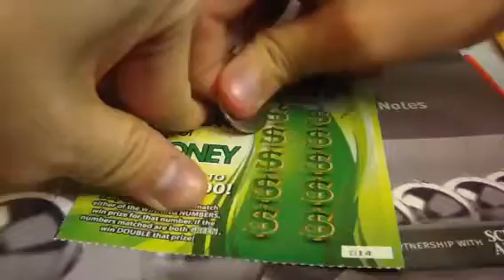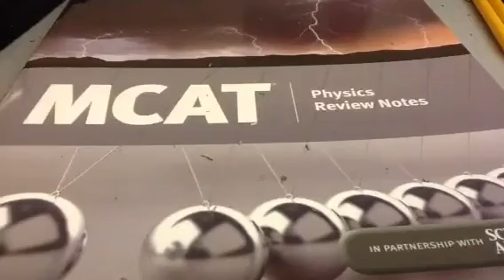Sailing Sailing & Sailor's Hornpipe Super Bowl 70A72